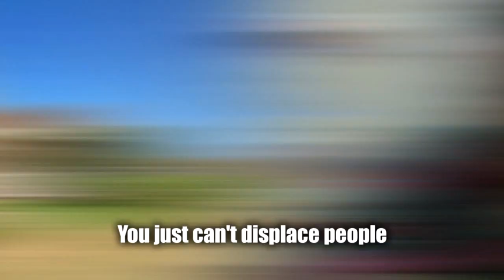Friends of Allendale - Thu at 10p